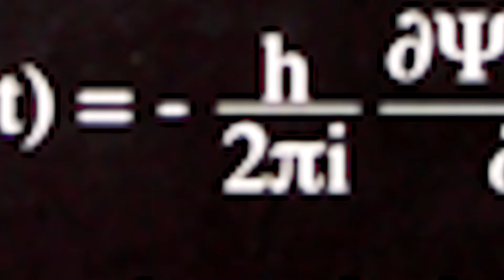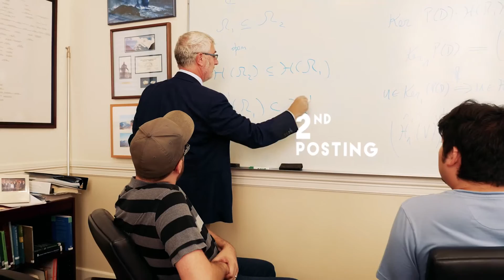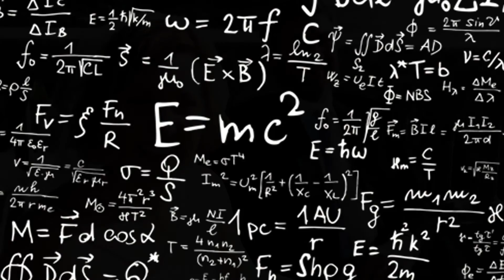Equation Of Infinite Order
There are an infinite number of elements that form the equation of President Daniele Struppa. Get to know the man behind the math.